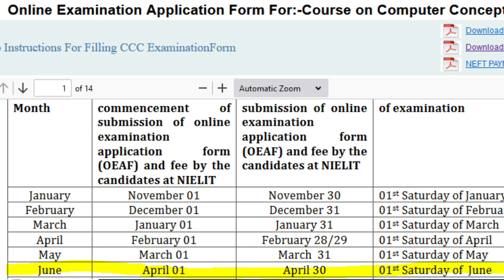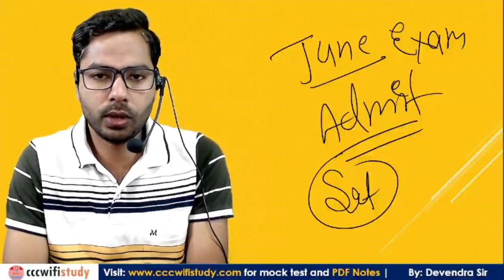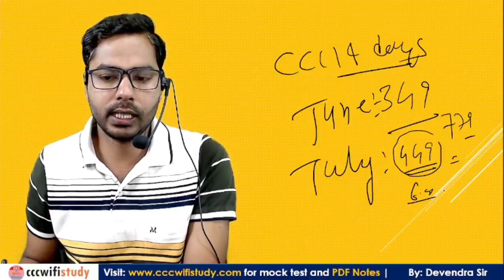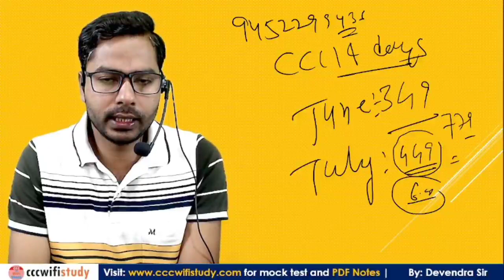CCC June Exam Admit Card 2022 | कब तक आएगा आपका एडमिट कार्ड | cccwifistudy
E-Notes खरीदने के लिए यहाँ क्लिक करे

nielit ccc
ccc online test
ccc exam
computer class
computer mcqs
computer ccc class
ccc exam question in hindi
CCC jun exam 2022
CCC Class By Devendra Sir